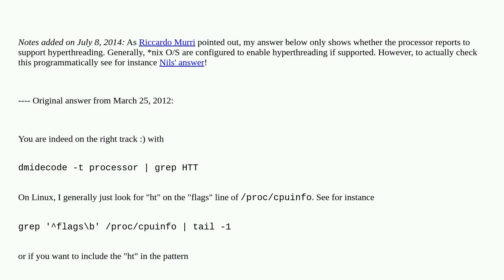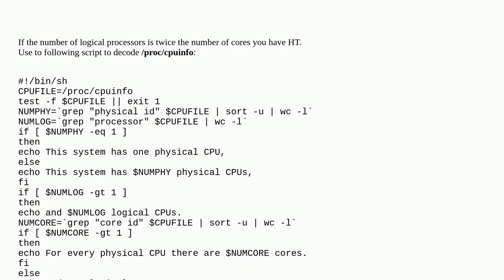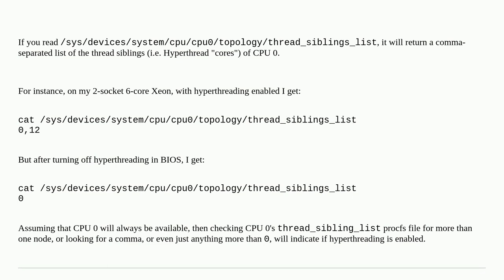Unix: Checking if HyperThreading is enabled or not?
Checking if HyperThreading is enabled or not?

A special thanks goes out to the awesome community

  linux cpu hyperthreading